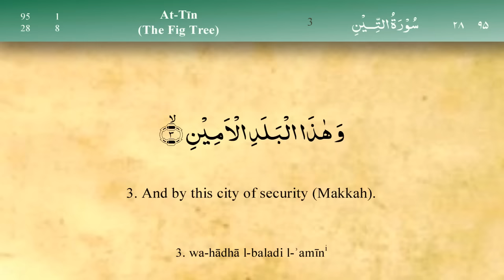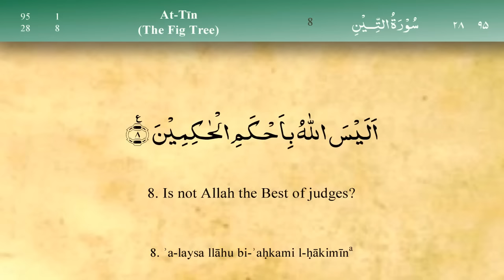095 Surah At Tin by Mishary Al Afasy (iRecite)